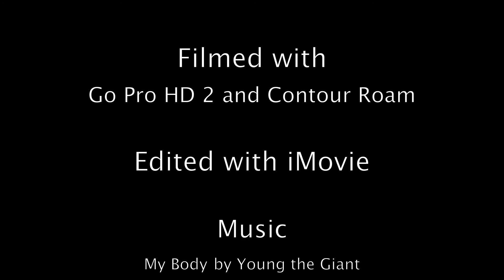Koldedalstinden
Sesongens første topptur, Koldedalstinden 6. oktober 2012